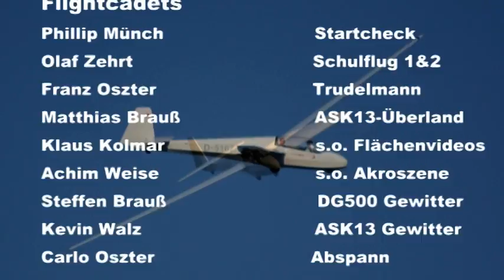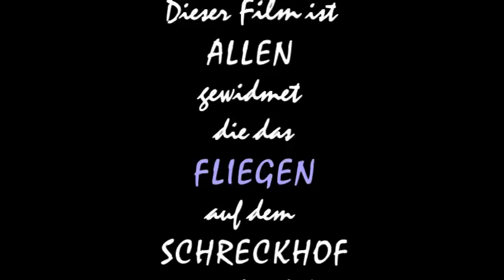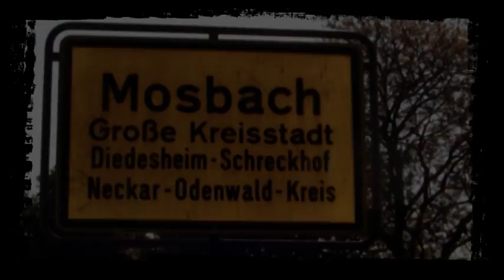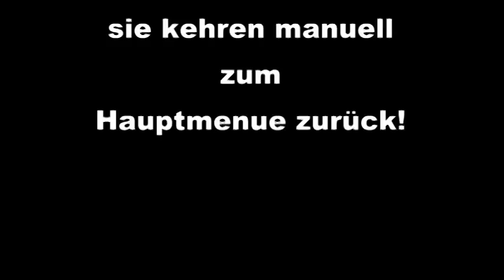Schreckhof - der Film! - Episode 2 - Teil 7 - Abspann & Bonustrack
Abspann & Bonustrack (inkl. über den Wolken & Salto Spezial)
Ein Film über den Segelflug am Schreckhof in Mosbach: Segelflugschulung, Action, Kunstflug & Überlandflug